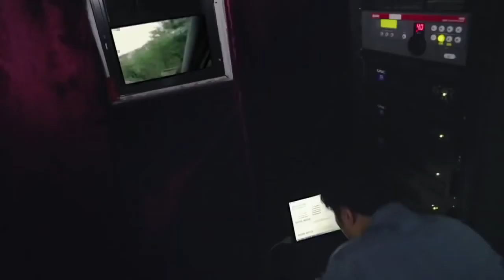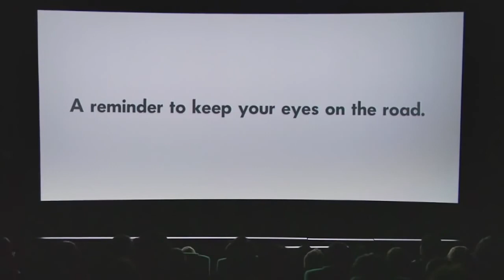VOCÊ JÁ USOU O CELULAR NO VOLANTE? ACOMPANHE O VÍDEO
Campanha Publicitária promovida pela Volkswagen.

A Volkswagen criou um comercial bem chamativo para tratar do problema que é o uso do celular enquanto os motoristas estão dirigindo.

Confira e mude seus conceitos!